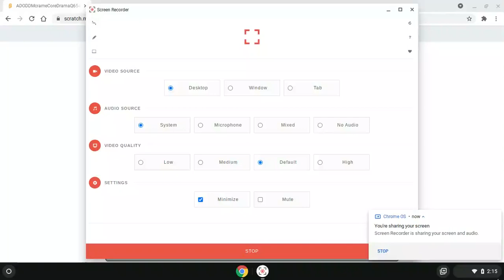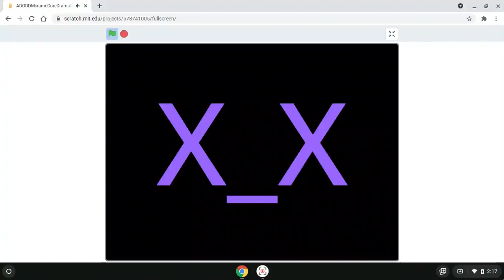ADODDMcrameCoreDramaQ654545.EXE Button 10